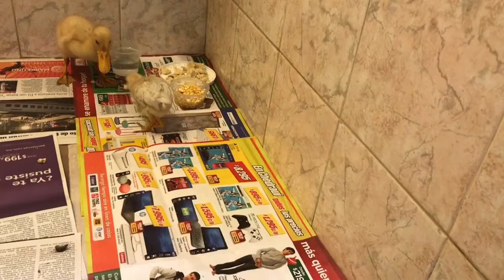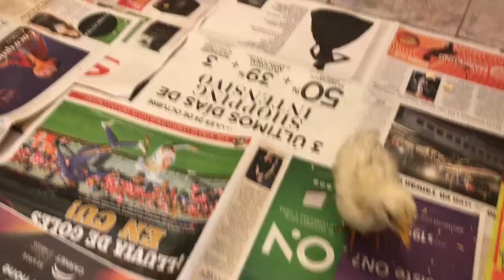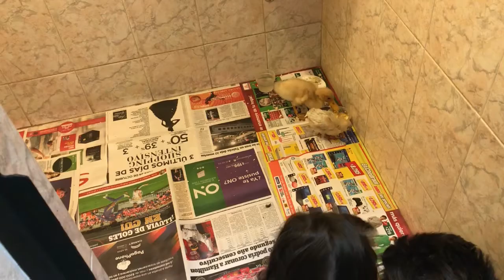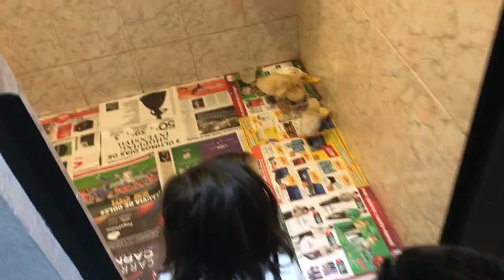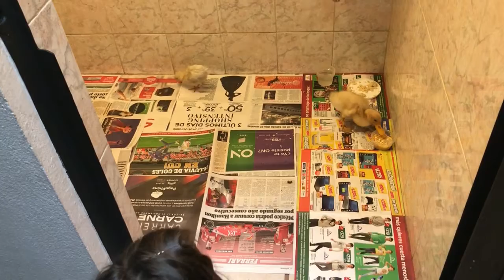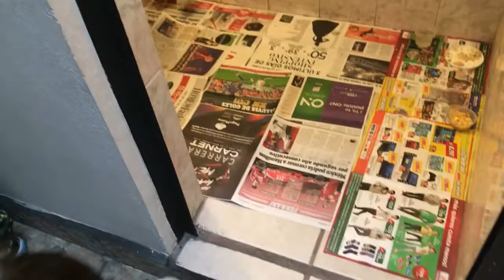20181104 Samara e Ian dando de comer a pollo y pato